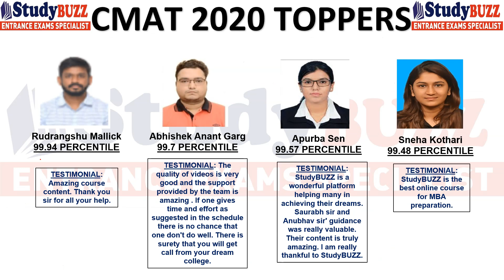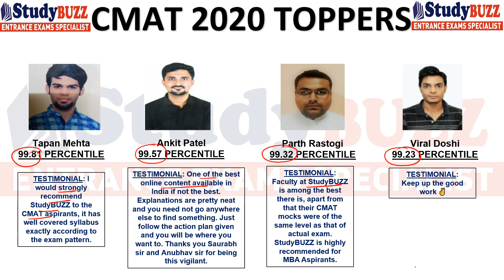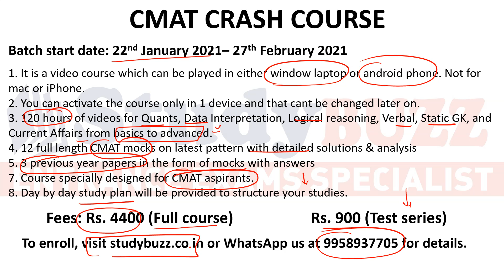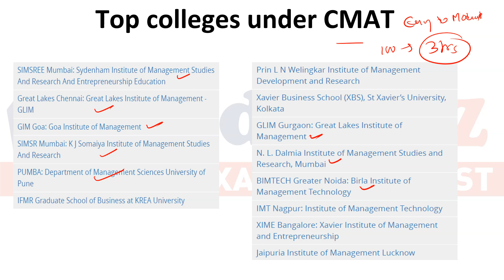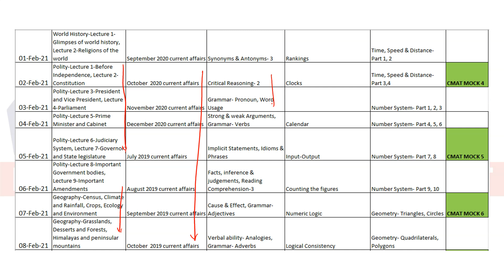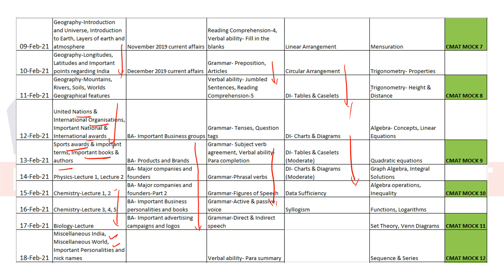CMAT last crash course starting from 22 Jan: Complete syllabus, 30 days batch, daily videos & tests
In this video, we are launching CMAT crash course where we will teach each topic from basics till CMAT level.